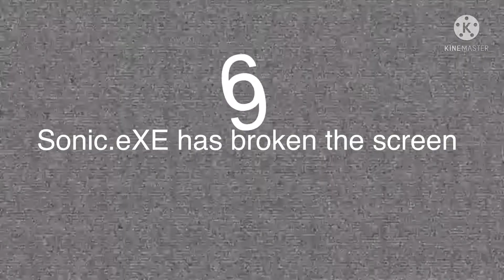When sonic.exe reacts to weegepie